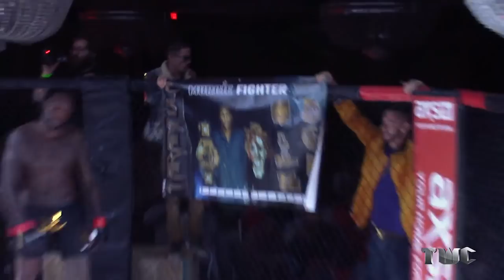TWC MARCH 9 Main Event Wayman Carter Vs Dequan Townsend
TWC MARCH 9TH
Fight 14
Wayman Carter Vs Dequan Townsend

Pro Half of the Event